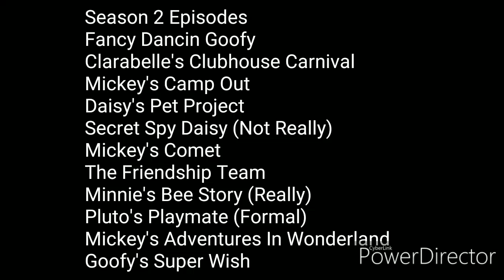Balloons Debut For Mickey Mouse Clubhouse Season 2